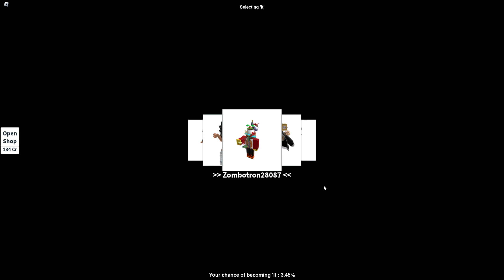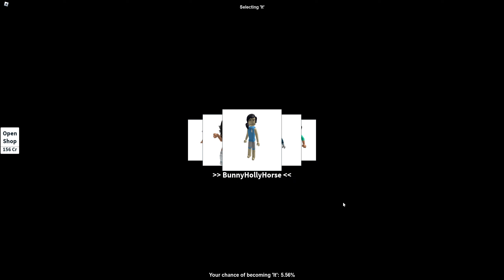hide and seek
me an expert in hiding and spying.🦜🎉